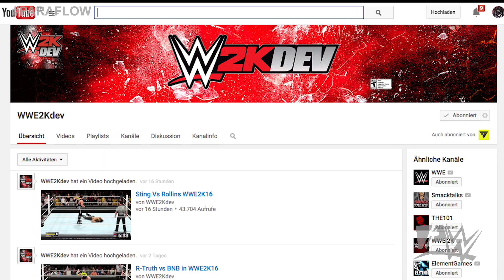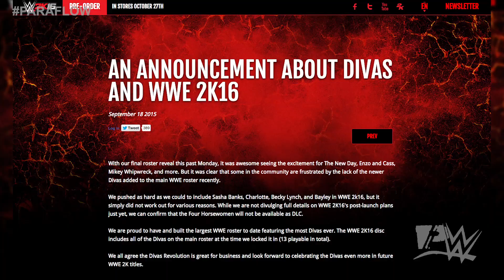WWE 2K16 Quick News - Keine Divas-Revolution, Last Gen Screenshots evm. (DEUTSCH/GERMAN)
Ich fasse euch in diesem Video, die WWE 2K16 News der letzten Woche(en) mal kurz zusammen. Dabei sind u.a. dass es keine Divas-Revolution in WWE 2K16 geben wird aber auch dass es erste Screenshots aus der Last Gen Version gibt.

► WWE 2K16 VORBESTELLEN

► WWE2KDEV-Video von Instagram, dass Ron Simmons zeigt.

Bei den Sponsorenlinks von Amazon, erhalte ich eine Provision, mit dem ihr meinen Channel ohne Zusatzkosten unterstützt. Danke.